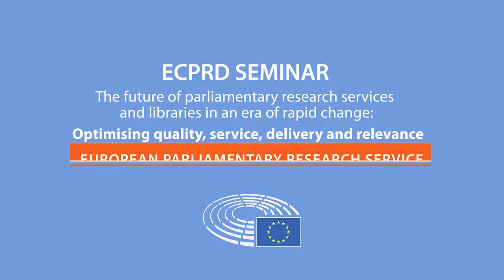ECPRD Seminar, Jérémie Leuthold, 21 September 2017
Presentation by Jérémie Leuthold, Switzerland, Bundesversammlung (Head of the Library of Parliament, ECPRD Correspondent).
Responding to ‘post-factual’ politics: How best to strengthen and safeguard our role as high-quality, neutral and trustworthy sources of research, analysis and information?
ECPRD Seminar: ‘The future of parliamentary research services and libraries in an era of rapid change: Optimising quality, service, delivery and relevance’
21 - 22 September 2017, EPRS Library Reading Room, European Parliament, Brussels.